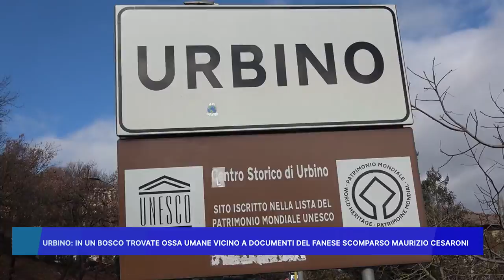URBINO: IN UN BOSCO TROVATE OSSA UMANE VICINO A DOCUMENTI DEL FANESE SCOMPARSO MAURIZIO CESARONI